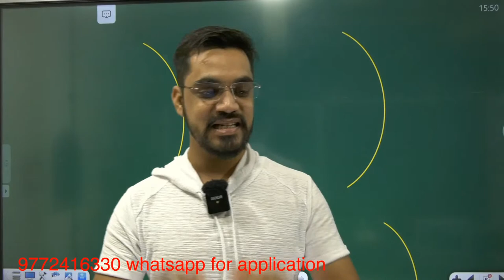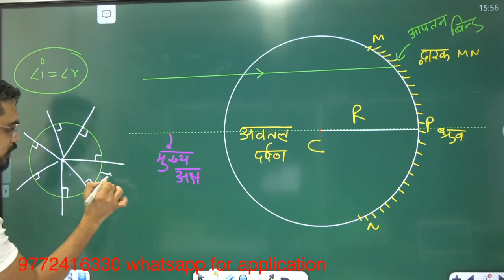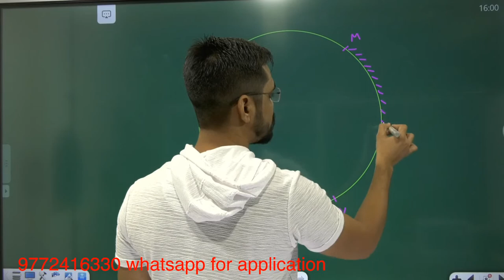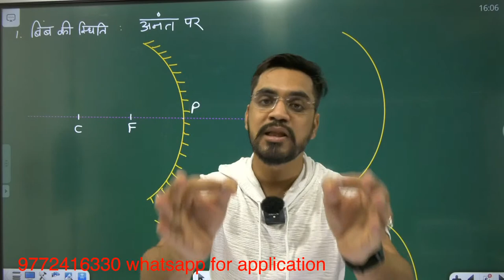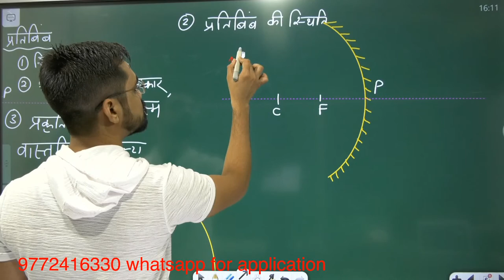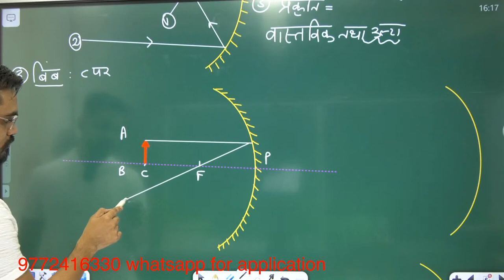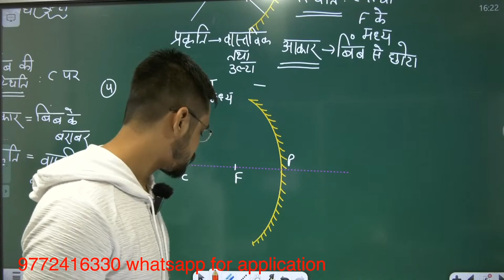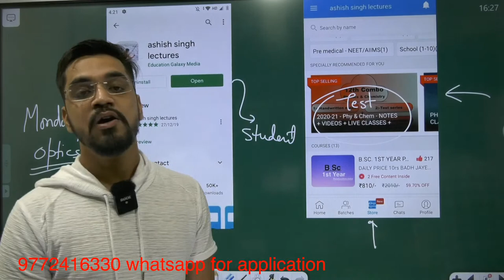LIVE CLASS #82: XII - PHYSICS -:- किरण प्रकाशिकी - अवतल दर्पण द्वारा प्रतिबिम्ब निर्माण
Topic covered in this video : अवतल दर्पण द्वारा प्रतिबिम्ब निर्माण  (reflection)